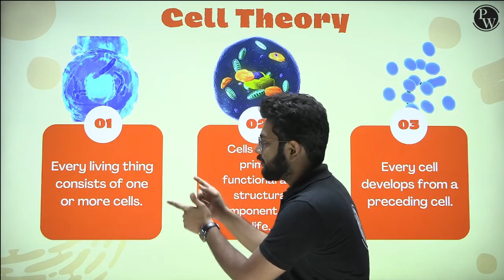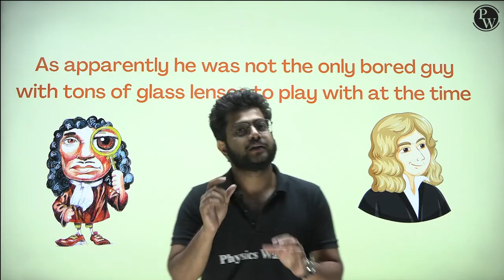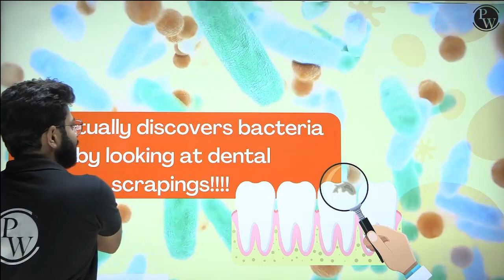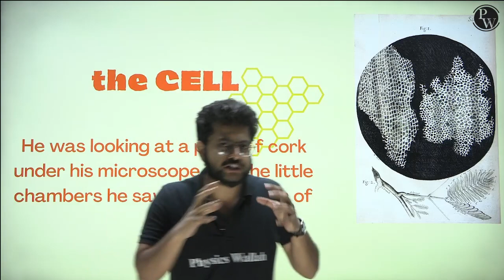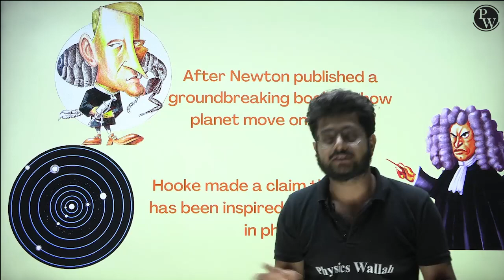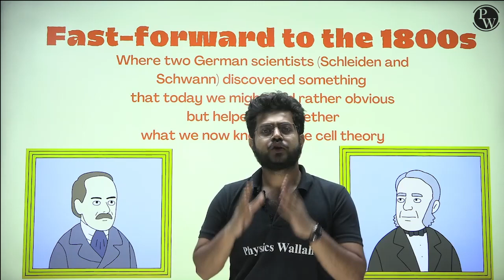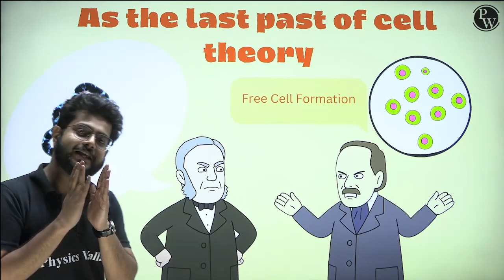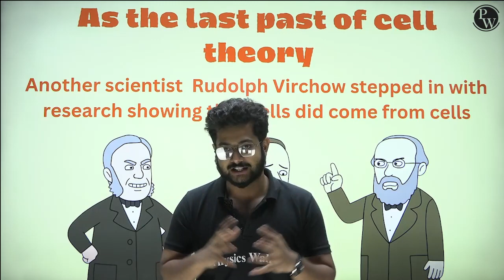কোশতত্ত্ব | Basics of Botany | Class 11 | Cell Theory | WBCHSE | CBSE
🔰To Enroll in Pragati (PCB) Batch & Get Access to Class Notes & Other things

🔰To Enroll in Pragati (PCM) Batch & Get Access to Class Notes & Other things

🔰To Enroll in Abhiyaan Batch for FREE & Get Access to Class Notes & Other things

Meta Description: Get ready for an engaging journey into the Topic of Cell Theory, the Basics of Botany. This video breaks down complex concepts into simple explanations. Expand your knowledge today!